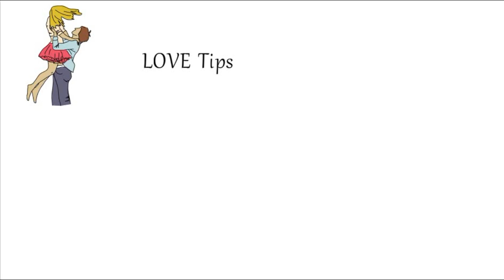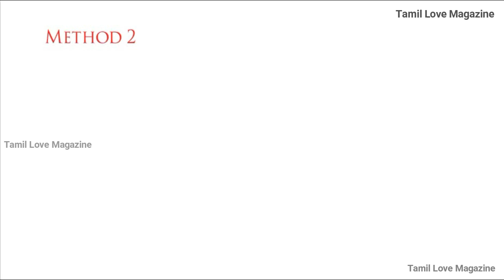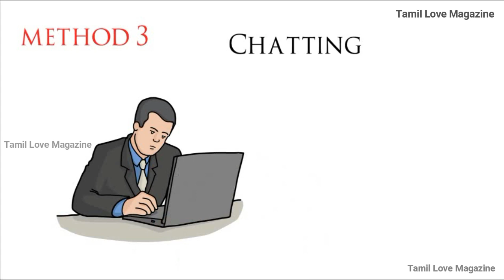How to Find Facebook ID Real Or Fake | Facebook Love Paridhapangal | Series 1